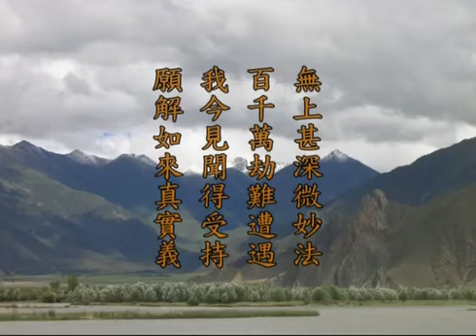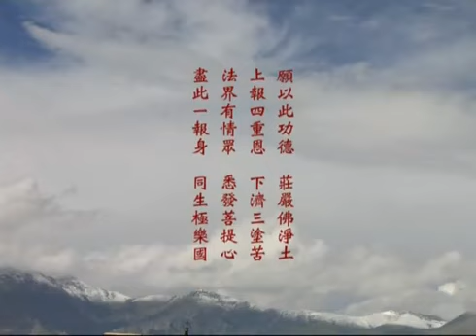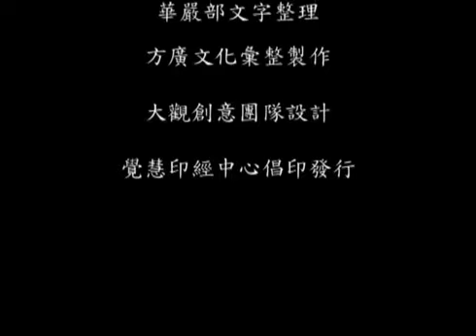《华严经》第09 讲【第一会 菩提场】 世主妙严品09 梦参老和尚